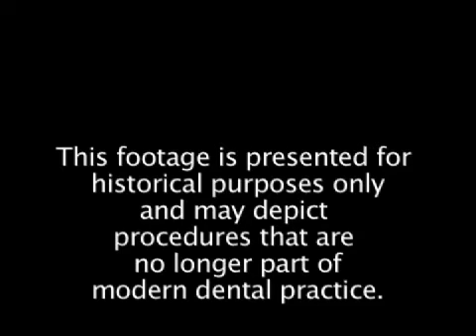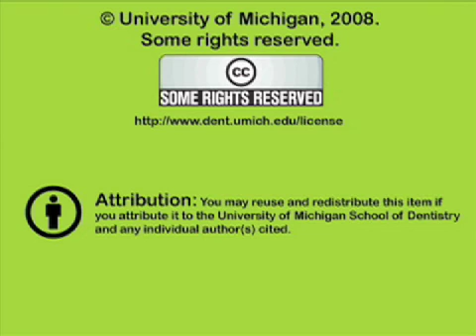Maxillary division of the trigeminal nerve; maxillary artery(3rd part) and ptygopalatine fossa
Orig. air date: JUN 27 77